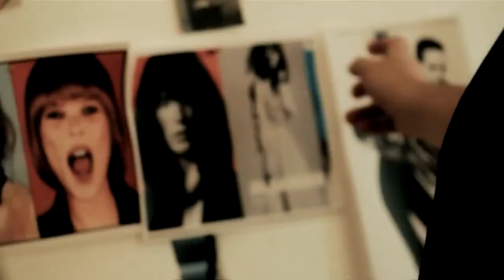Essential Looks: Collection Autumn/Winter 2012 - (Photoshoot)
Essential Looks da Schwarzkopf Professional traz para você a coleção IGORA COLOUR Collection 2:2011/2012 destilada em quatro novos looks visuais para o Outono/Inverno 2012 - Future Classics, The Tomboys, Twisted Luxe, and New Order.